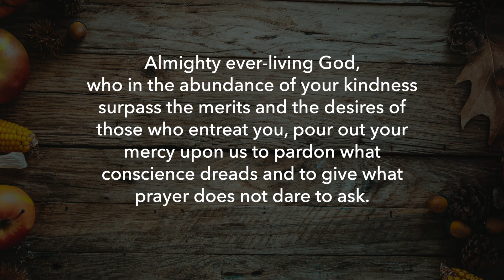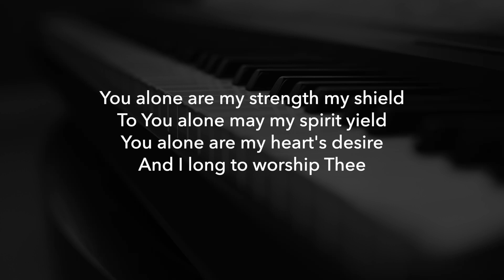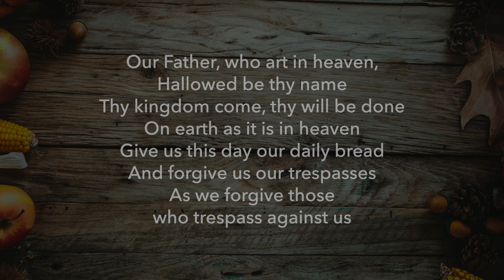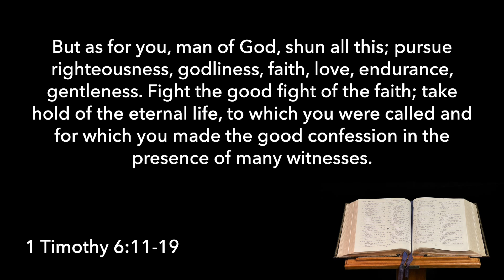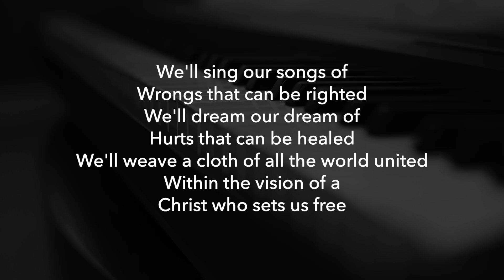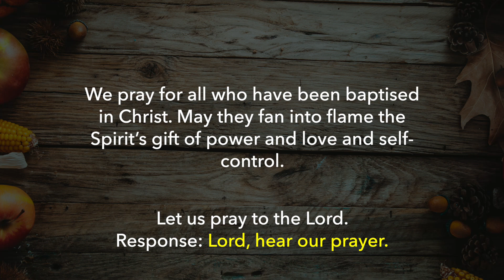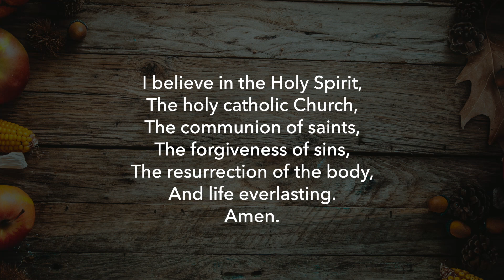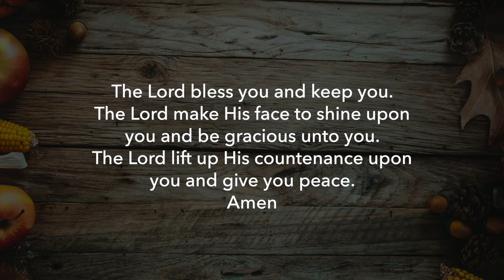October 2nd Worship at St. John's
And in Jesus Christ
“The Creed is such a profound compendium of Christian truth that thoughtful recitation would take considerably longer than can be spared in a Sunday morning service.”Donald Cole

St. John's United Church (Campbellford)

COPYRIGHT

St. John’s wants to honour the work of artists.  We have worked hard to be sure that anything we use in our services is either directly permitted or allowed by giving the YouTube monetization to the artist (this is done by YouTube on behalf of the artist/copyright holder) .  As part of our responsibility we have purchased licences through CCLI and a subscription to Envato Elements (see below).
Please provide the details of the concern with information concerning who owns the copyright to the material in question.